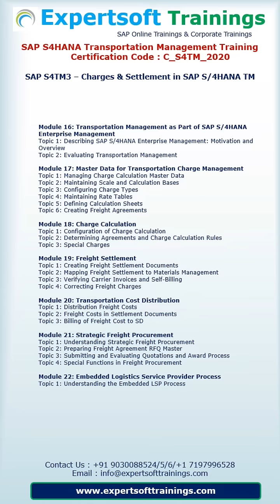SAP S4HANA Transportation